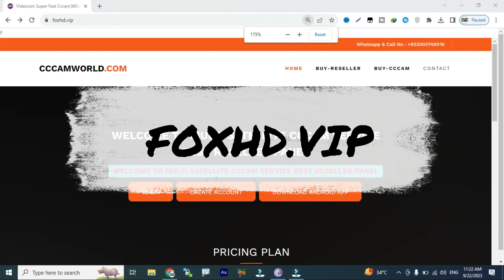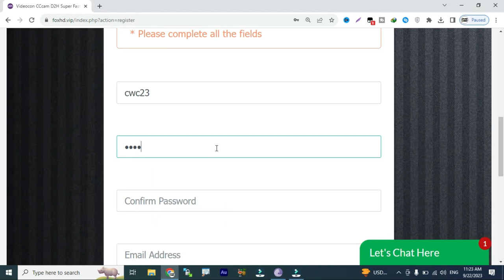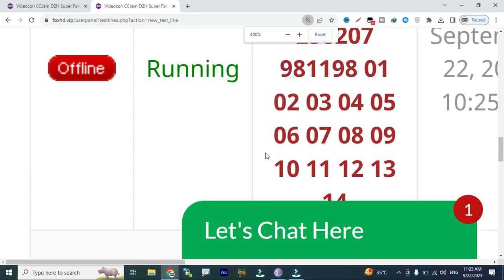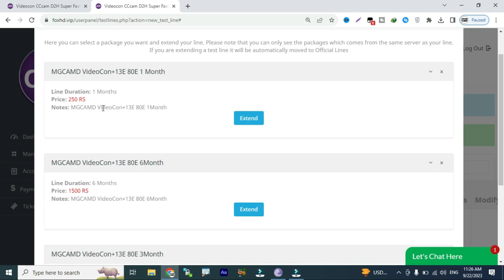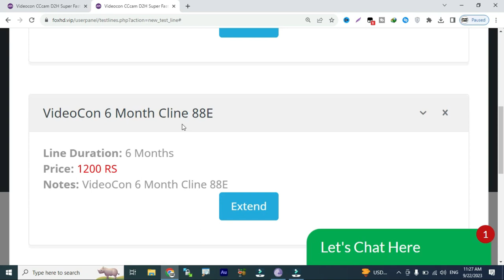Videocon 88E TataPlay 83E 1 Month Free Cline 2023 l CWC23 Specials